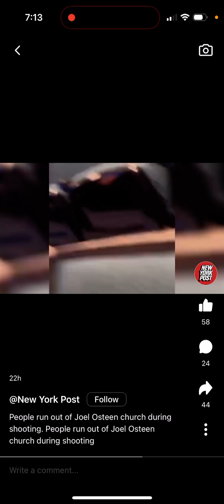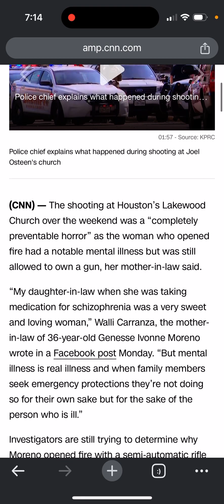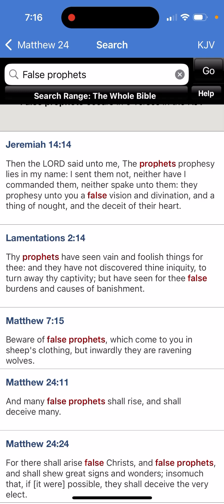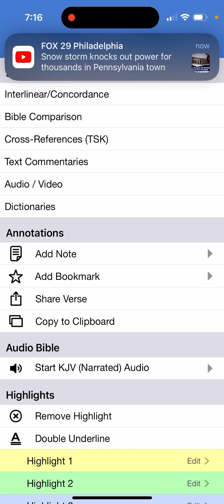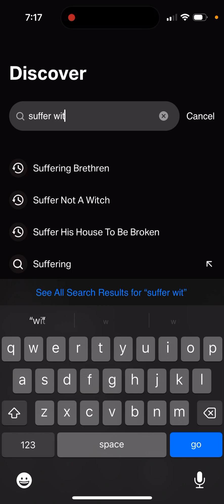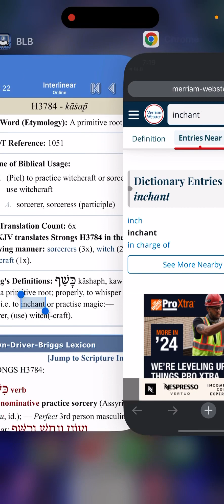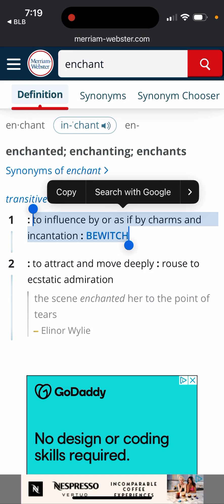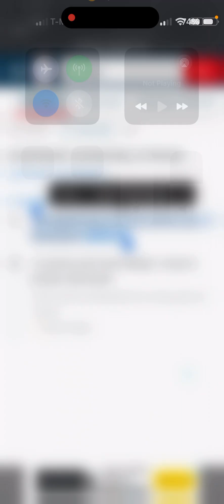Joel Osteen mega church shooting. ⛪️ 🧙